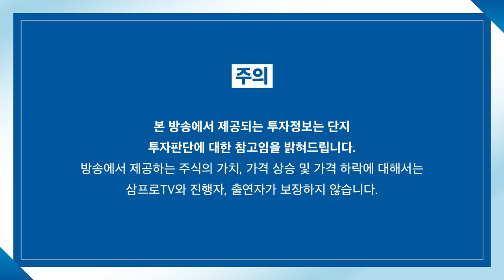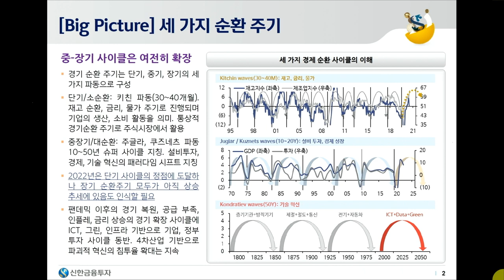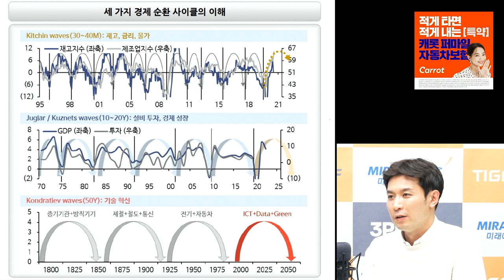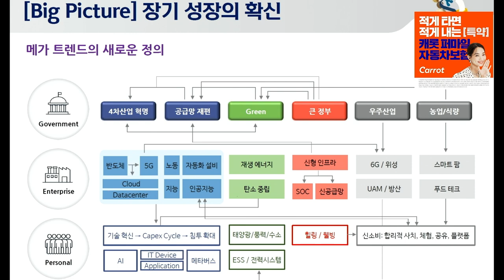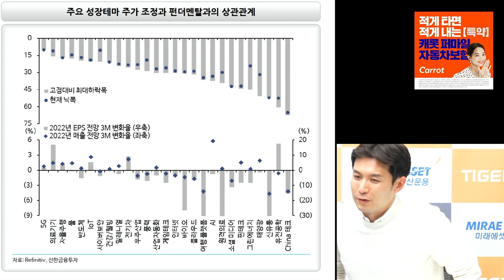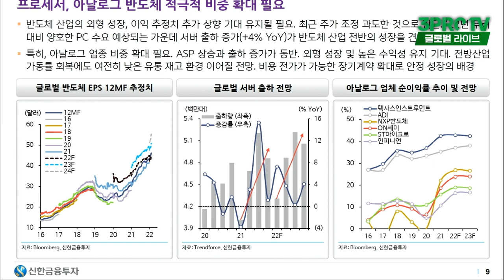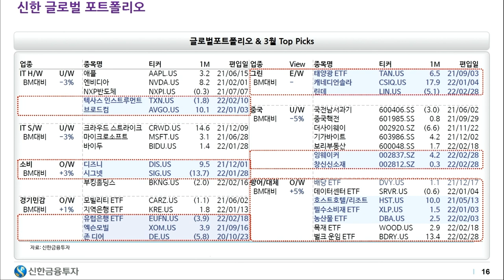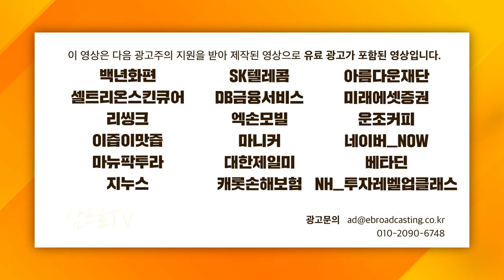[글로벌 이슈체크] 긍정적인 장기 성장.. 세 가지 변화에 주목하면? f.신한금융투자 박석중 파트장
감사합니다.